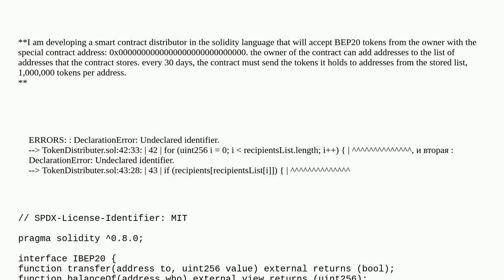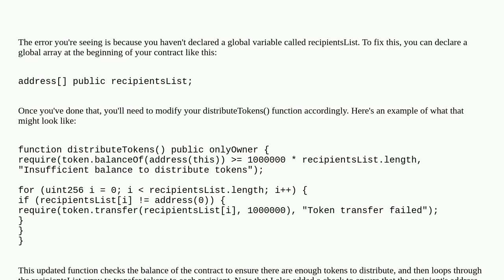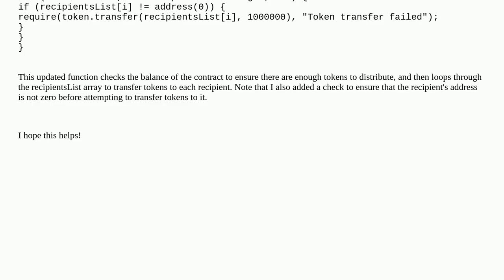error when working with arrays: DeclarationError: Undeclared identifier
A special thanks goes out to the community

  list truffle compilation remix solidity